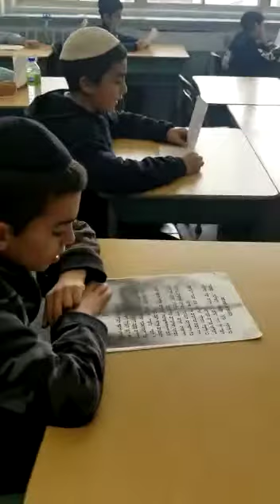YAVNE BOYS CHOIR Haftara TEROUMA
Marco edery